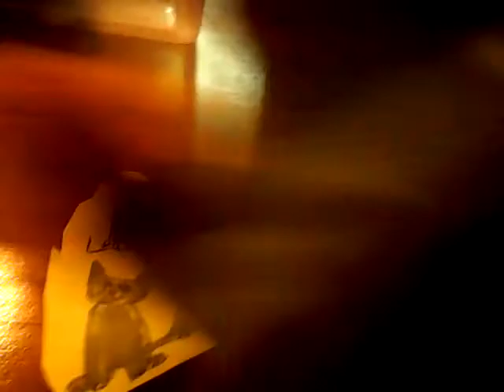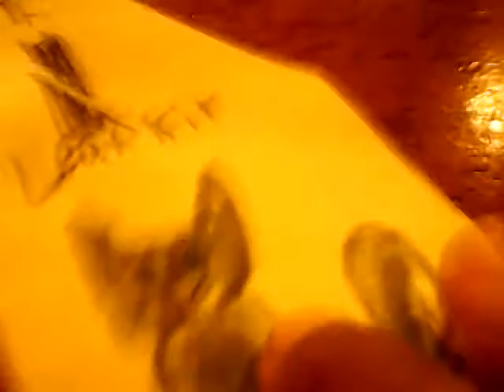Why firestar cant kitsit!